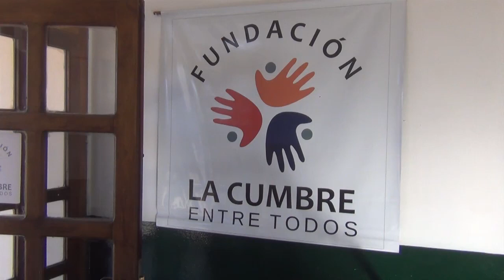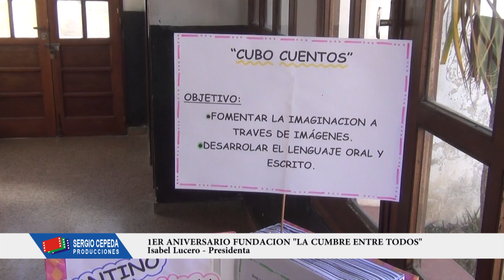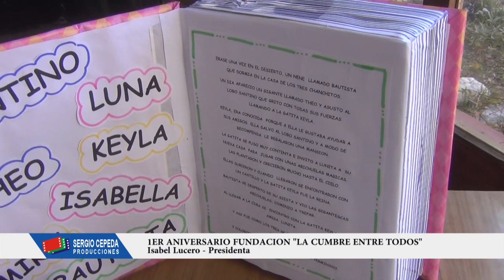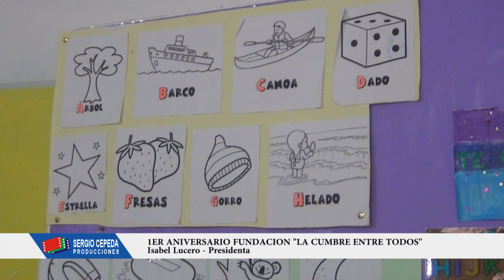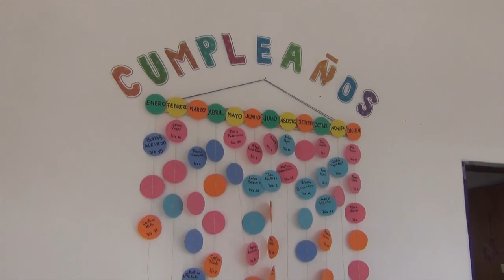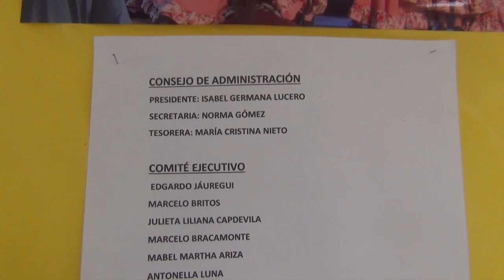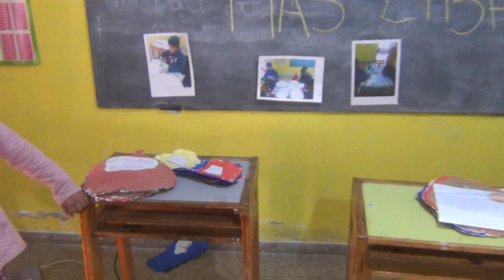FUNDACION LA CUMBRE ENTRE TODOS 1ER ANIVERSARIO AGOSTO 2022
El 2 de Agosto cumplimos un año pero lo vamos a festejar durante todo el mes comienza diciendo Isabel Lucero, la presidenta de la Fundación La Cumbre Entre Todos que funciona en el edificio de la comisión del barrio Sintonía mediante un convenio realizado hace un año a modo de préstamo a cambio del mantenimiento de las instalaciones. "Trabajamos con niños con muchos problemas de aprendizaje, no tenemos niños fáciles, y dentro de nuestro equipo tenemos docentes, psicologos, psicopedagogas que trabajan continuamente con los chicos" agrega Lucero.

La fundación se sustenta con aportes económicos de socios con una cuota mensual del importe que ellos elijan, y con esa recaudación se les paga a las docentes y demás personas que trabajan en el lugar y reciben una retribución por parte de la fundación.

Tenemos que agradecer mucho también a las personas que aportan alimentos para la merienda de los chicos.